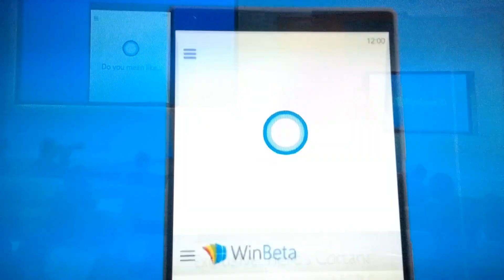Cortana on Windows 10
Joe Belfiore, demonstrates Cortana on Windows 10